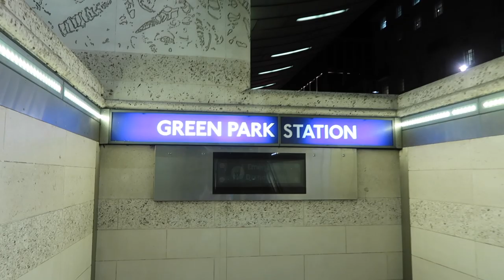Vlog 059 - Gloucester Rugby & Man Utd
My Vlog over the last few days in February 2019.

Working in London, Gloucester & then watching Man Utd vs Palace.